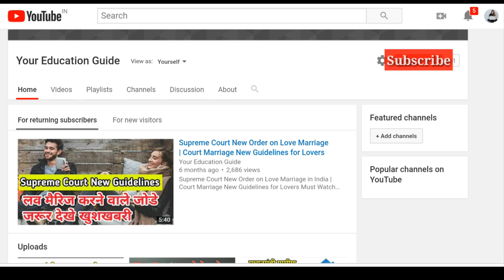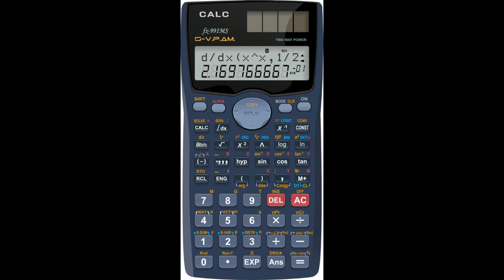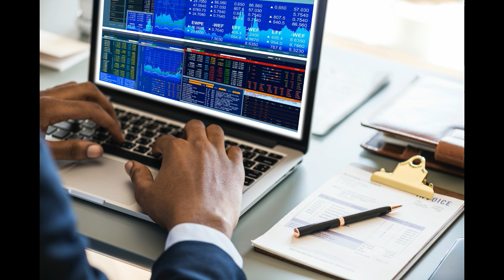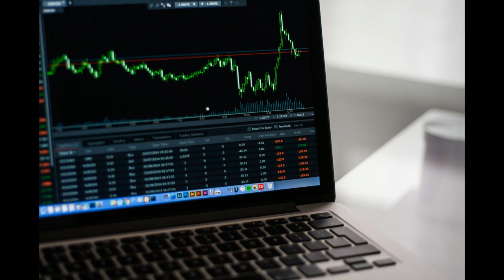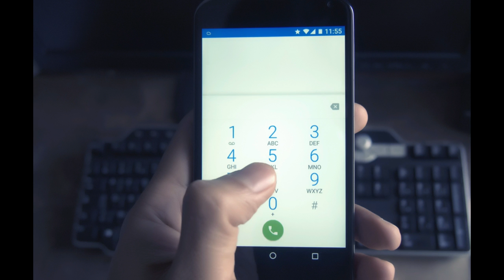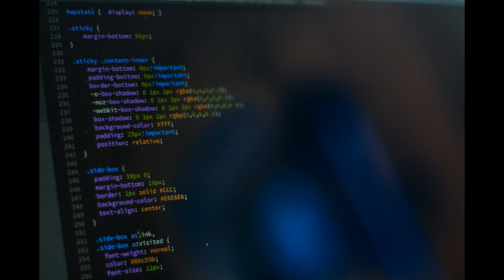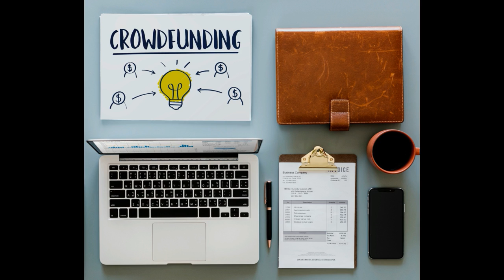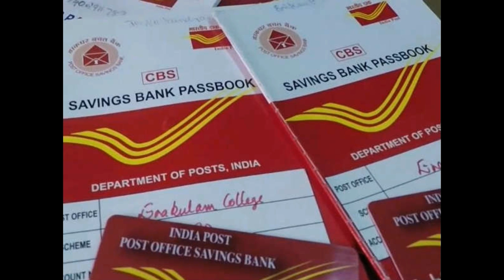Best Post Office Schemes 2019 | पोस्ट ऑफिस की सबसे अच्छी जमा योजनाएं, मिलता है खूब ब्याज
Important Keywords:-
post office mis scheme,post office saving scheme, monthly income scheme 2019,post office monthly income scheme 2019,best monthly income scheme 2019
Post Office TD Account : बैंक FD से ज्यादा ब्याज पाने का मौका

पोस्ट ऑफिस टीडी अकाउंट (Post Office TD Account) की ब्याज दरें

Post Office RD : छोटी-छोटी जमा को बना दे बड़ा

Post Office MIS : हर माह गारंटीट कमाई वाली स्कीम

कौन खुलवा सकता है एमआईएस अकाउंट (MIS Account)

एक से ज्‍यादा अकाउंट (Account) खोलना संभव

Post Office Saving Account : बैंक जैसी हर सुविधा वाला अकाउंट